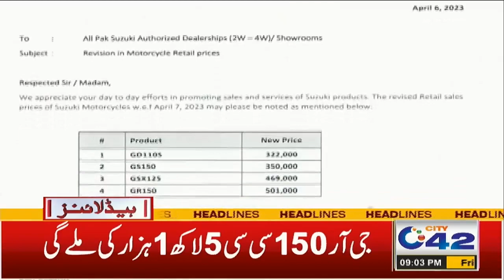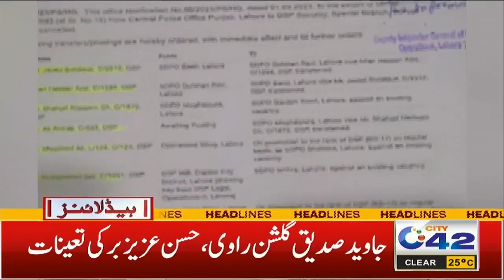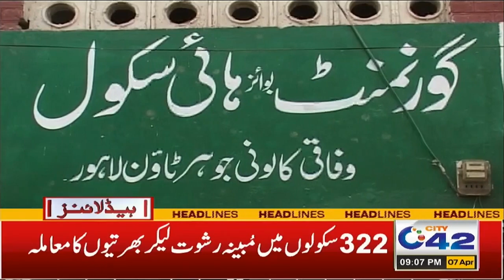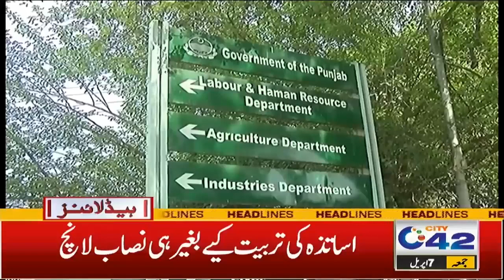9pm News Headlines | 7 Apr 2023 | City 42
9pm News Headlines | 7 Apr 2023 | City 42